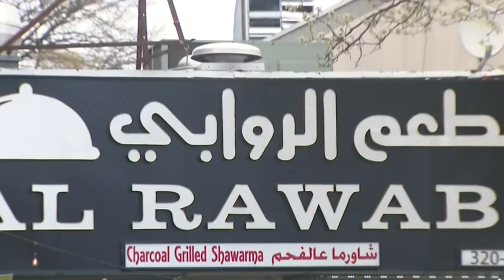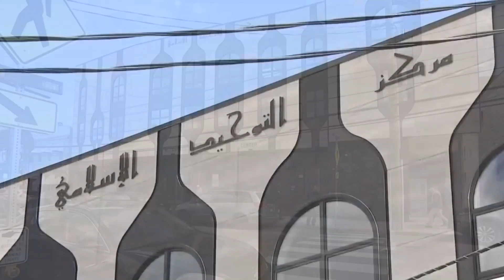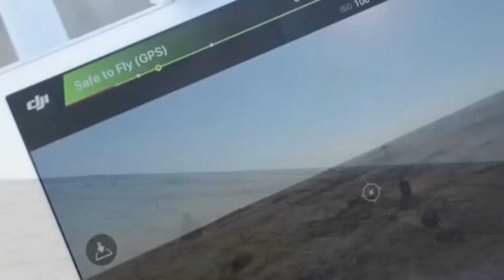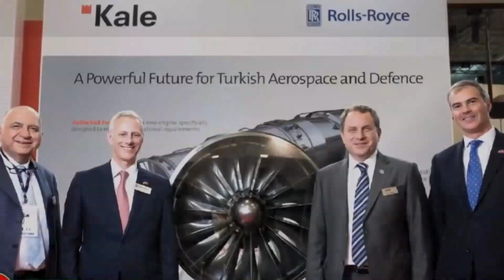Wararkii ugu Danbeeyey Maraykanka oo Dalbaday Diyaaradaha Darooniska Turkiga Dagaalka Ruushka